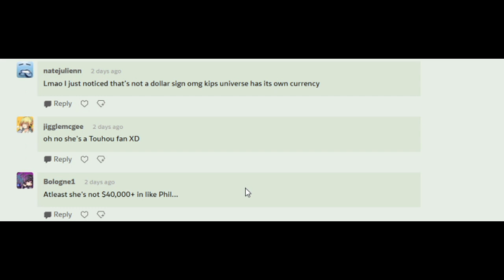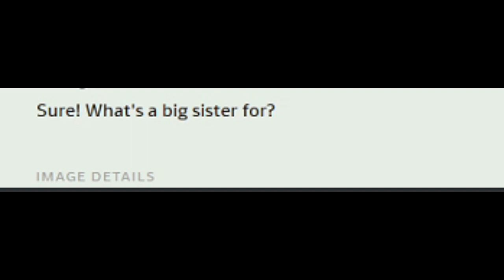One Serving Choice! (Comic Dub Part 18)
Artist:
/kipteitei